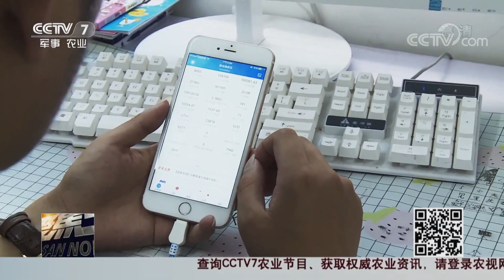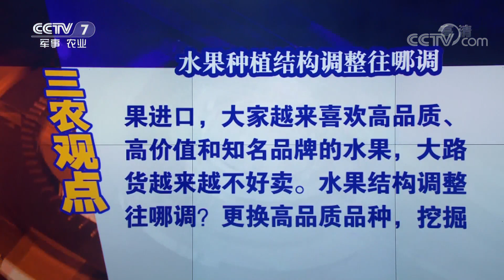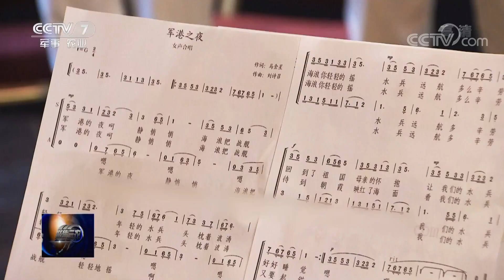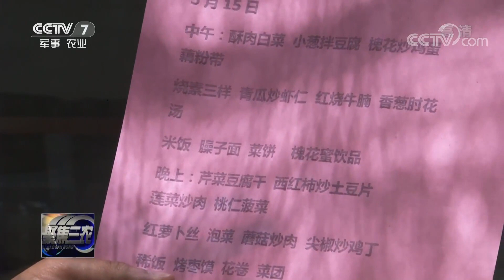《聚焦三农》 瓜果价格为何冰火两重天 20180624 | CCTV农业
本期节目主要内容：1、瓜果价格为何冰火两重天；2、顺应消费需求，康养旅游受关注；3、脱贫攻坚，一个都不能少。